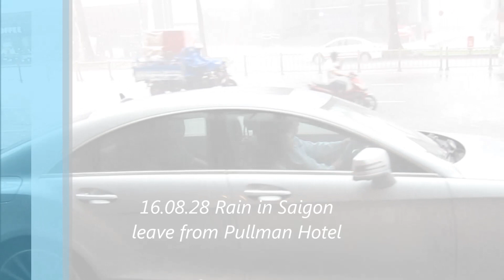[Fancam]16.08.28 Rain leave from Pullman Hotel in Saigon City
วันที่ 28 สค.2559 เวลา 15.00 น.เรนออกจากโรงแรม
เพื่อไปให้สัมภาษณ์สื่อในงาน Miss Veitnam 2016